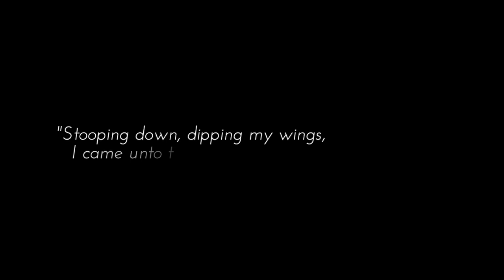Hume's 'Enquiry Into Human Understanding' || DEEP DIP, Darkly Splendid Abodes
To quote Crowley: “Hume said that causal connexion was not merely unprovable, but unthinkable; and, in shallower waters still, one cannot assign a true reason why water should flow down hill, or sugar taste sweet in the mouth.” We’ll take our first Deep Dive into David Hume’s ‘Enquiry into Human Understanding’ to learn more about his take on causal connection.

ABOUT TORONTO THELEMA:
Supporting the Thelemic community in Toronto, and promulgating the thoughts, methods and teachings of Aleister Crowley, Toronto Thelema is a collaborative community effort that takes its inspiration from the slogan “The method of science, the aim of religion.”

OUR PODCAST:
Darkly Splendid Abodes explores the writings and practices of Aleister Crowley, Thelema, and the Occult, with discussions on Magick and mysticism, working in esoteric orders and solo practice, deep-dives into occult books and subjects, and more.
Released First & Third Fridays each month at Midnight, on Spotify, Audible, and numerous other streaming services.